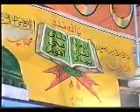Shiekh Anwar Shahat in Peshawar Pakistan Part 1